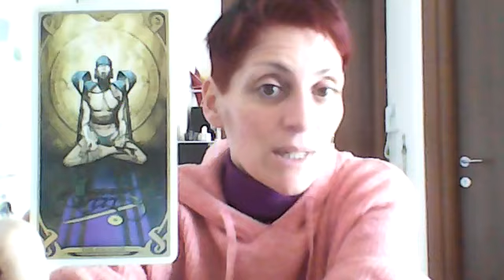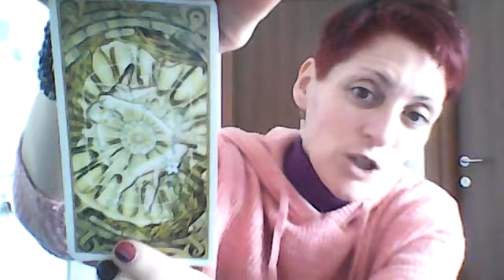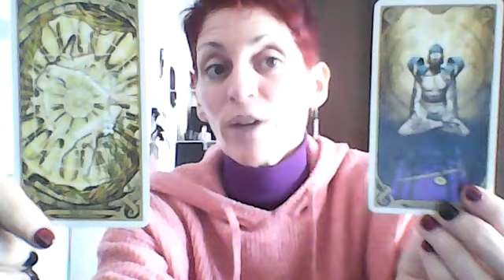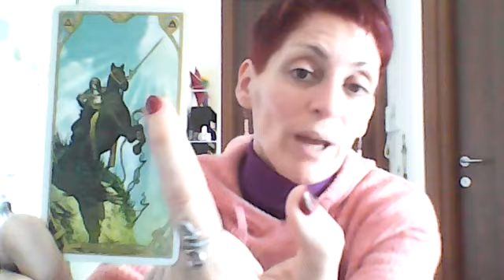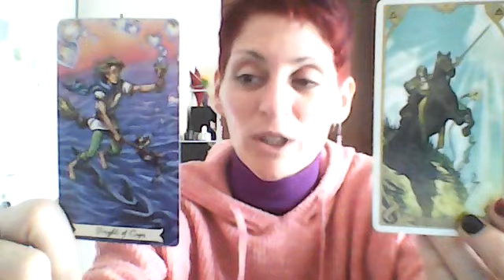♐ SAGITTARIO - Fate chiarezza e manifestate!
Tarocchi yin yang
Lisa_personal_spiritual_growth

Con Amore,
Lisa